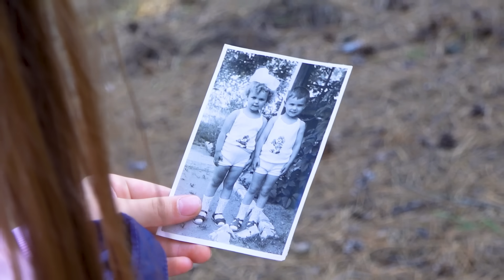Мама пошла к СИРЕНОГОЛОВОМУ ОДНА ? Что она нашла ? 8 серия Fast Sergey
Мама хочет отвезти рацию в лес! Она думает что сиреноголовый придет за ней. Серёжа решается помочь Ангелине. Они едут вместе с мамой. Но что они находят в лесу!!! Ангелина не верит своим глазам... 8 серия